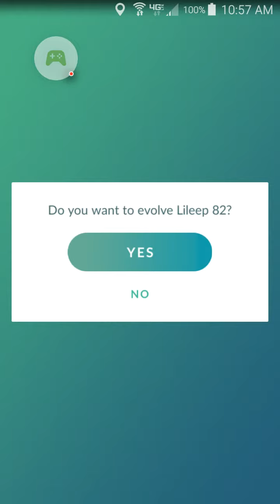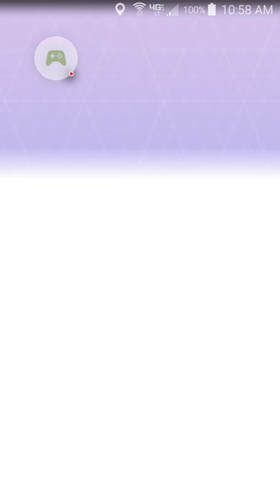Evolving a Lileep! Pokémon Go!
Pokemon Go! Evolving a Lileep!